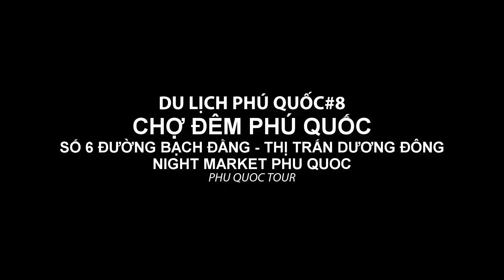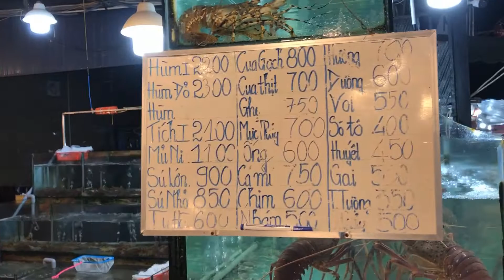DU LỊCH PHÚ QUỐC#8 - KHÁM PHÁ CHỢ ĐÊM PHÚ QUỐC | TRUNG LA TV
Chợ đêm Phú Quốc địa chỉ: số 6 đường Bạch Đằng - thị trấn Dương Đông - Phú Quốc
Thưởng thức Nhum nướng, mực óng xào rau củ, Cháo hàu, cháo sò huyết..
Chợ đêm Phú Quốc có hơn 100 quán, gian hàng được chia thành 2 khu vực:
•Khu 1 ở đầu chợ: có các gian hàng ăn uống, bán hải sản và đặc sản khô mang về làm quà biếu (nước mắm, rượu sim, hải sản khô…)
•Khu 2 ở phía cuối chợ: nơi có các gian hàng quà lưu niệm, đồ thủ công mỹ nghệ, ngọc trai Phú Quốc…
Chợ đêm Phú Quốc: Hải sản nướng, Hải sản tẩm ướp ăn liền, Kẹo chỉ, Bánh tráng nướng, Kem cuộn Thái Lan, Bánh khéo, Bánh bò thốt nốt, Dừa sáp dầm thốt nốt...
Đặc sản Phú Quốc mua về làm quà: Rượu sim rừng, Nấm tram, Rong biển sấy khô, Mực rim me, Hồ tiêu Phú Quốc, Nước mắm Phú Quốc
Quà lưu niệm tại chợ đêm Phú Quốc: Bên cạnh ngọc trai, bạn có thể mua quà lưu niệm khác như vòng tay, móc khóa, áo in chữ Phú Quốc, chuông gió, tranh gỗ khắc chữ, túi cói đi biển, túi ví cầm tay hay bao đựng hộ chiếu dạng handmade… tha hồ cho bạn lựa chọn.
Chúc cả nhà sức khỏe an vui nhé!
Cùng TRUNG LA TV khám phá Phúc Quốc  tập 9 nhé!

© Bản quyền thuộc về trunglatv
© Copyright by  trunglatv ☞ Do not Reup"
Đừng quên kết nối với trunglatv nha. Cảm ơn mọi người..♥️♥️♥️
Cảm ơn các bạn đã ủng hộ và đón xem video của trunglatv
Share and create video for better life!